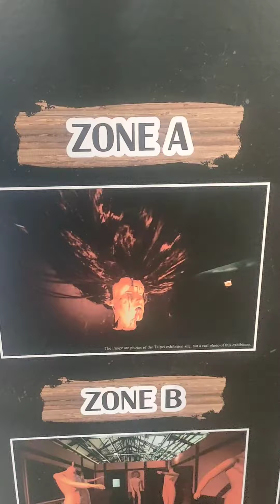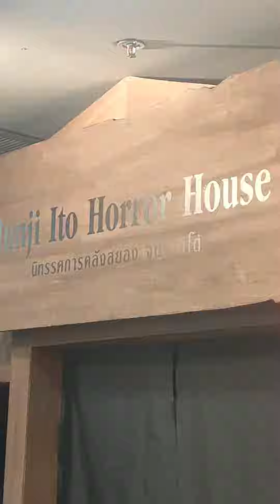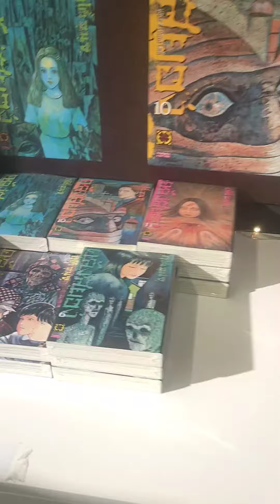【SPECIAL】เป็นแฟนกันเมะ ชวนเที่ยว "นิทรรศการคลังสยอง อิโต้ จุนจิ" !!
เป็นแฟนกันเมะ ชวนเที่ยว "นิทรรศการคลังสยอง อิโต้ จุนจิ" !!

บรรยากาศที่พวกเราได้สัมผัสกันมา คุณจะไม่สามารถรู้สึกได้ จนกว่าจะได้มาเยือนด้วยตัวเอง

ร่วมหลอนได้แล้ว ถึง 31 ธ.ค. 66 ที่ MBK Center ชั้น 4 จองบัตรผ่าน Thaiticketmajor !
ขอบพระคุณ japananimemoviethailand สำหรับโอกาสนี้ครับ 🙏